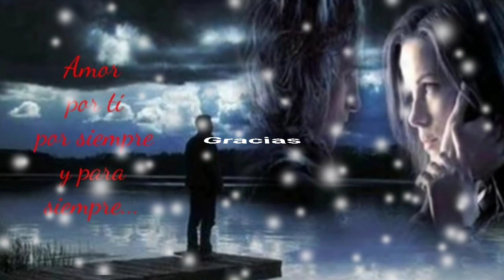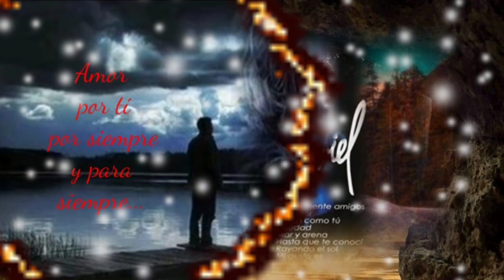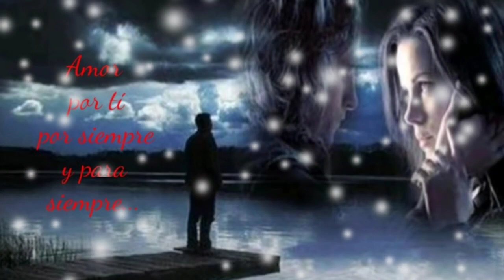ERES TODO EN MÍ LA FUERZA QUE CONDUCE MI EXISTIR - ANA GABRIEL (serge djbcmx)